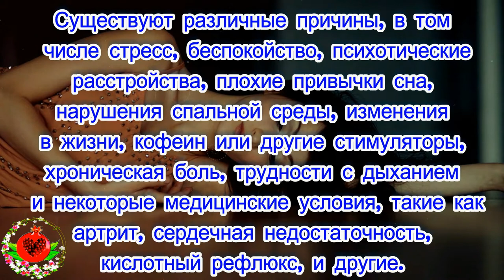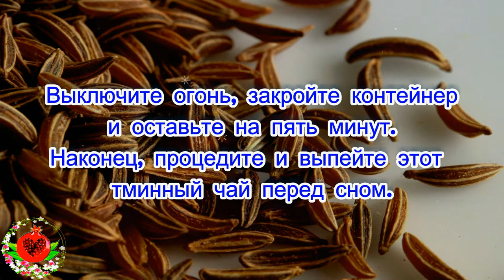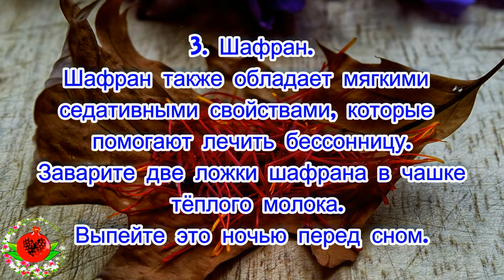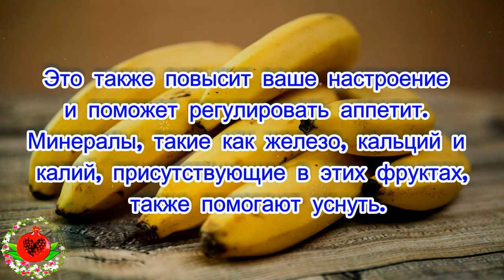Домашние средства для борьбы с бессонницей!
Бессонница является распространенным расстройством сна, характеризующимся затруднениями при засыпании или сном. Это приводит к дневной усталости, плохой работоспособности, головным болям, раздражительности, депрессии и различным другим проблемам.
Бессонница, как правило, бывает двух типов: острая и хроническая. Острая бессонница обычно чаще встречается и длится несколько дней или недель. Хроническая бессонница, с другой стороны, длится месяцами или даже дольше
Существуют различные причины, в том числе стресс, беспокойство, психотические расстройства, плохие привычки сна, нарушения спальной среды, изменения в жизни, кофеин или другие стимуляторы, хроническая боль, трудности с дыханием и некоторые медицинские условия, такие как артрит, сердечная недостаточность, кислотный рефлюкс, и другие.